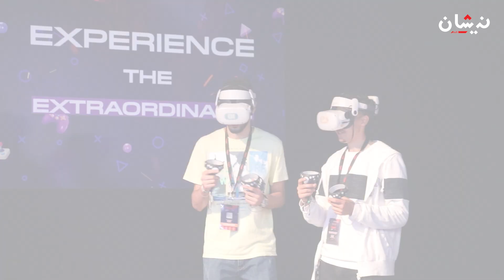سوينغا: حضرت معرض الألعاب الإلكترونية بصفتي مخرجا للرسوم المتحركة.. وأتمنى الانفتاح على هذه الصناعة